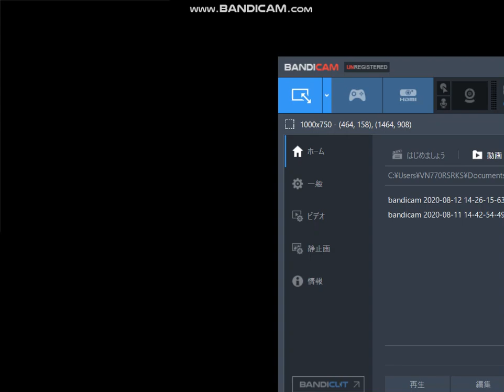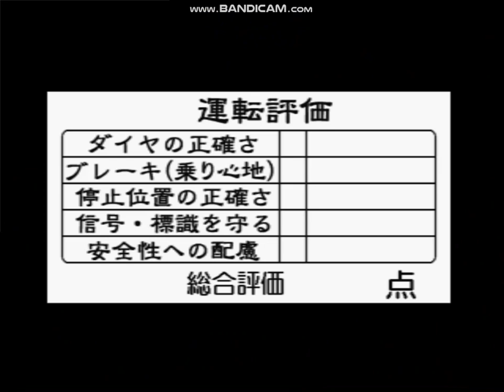電車でGO! プロフェッショナル仕様 ほくほく線をHK100系で攻める